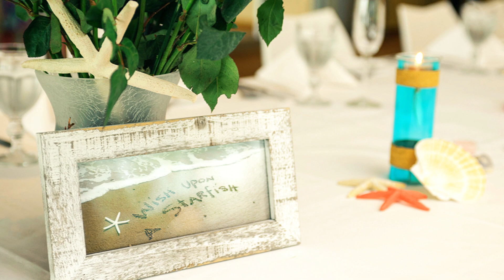The Temperature of Love - Secrets of Puerto Rico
It's easy to fall in love here. An even easier place to get married. Puerto Rico is the perfect place for a destination wedding. If you're an American, you'd don't need a passport; it's easy to get to, with direct flights from all over the country. It's inexpensive; the currency is the US dollar, so no need to worry about exchange rates and fees. It's under US law, so no concerns about strange rules or unknown laws. There are tons of activities, of all stripes, for guests to enjoy. And, it is paradisiacal, so everyone has a super time. There are scores of resorts all over the island that cater to destination weddings, from beachfront to historic cathedral. And there are even more wedding planners.